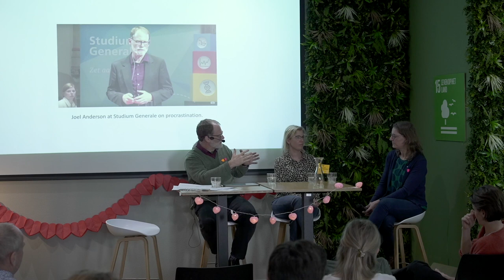Public Engagement - Are You Engaged? - Sanne Frequin, Saskia Stevens & Joel Anderson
Saskia Stevens (archaeologist and historian), Sanne Frequin (science communicator and art historian) and Joel Anderson (director, Ethics Institute) discuss questions around public engagement at the 'Are You Engaged?' symposium of the Utrecht University Faculty of Humanities held at the 16th of March 2022.